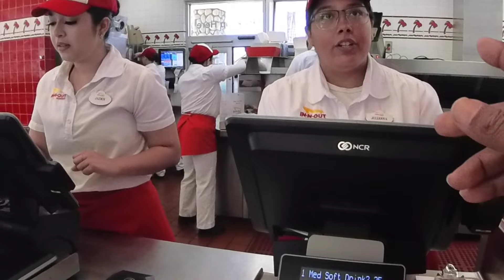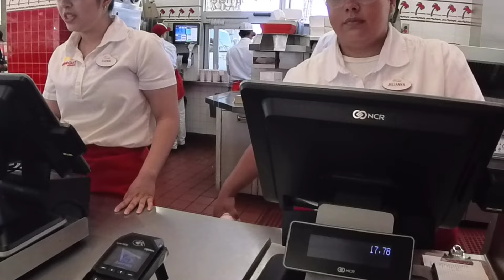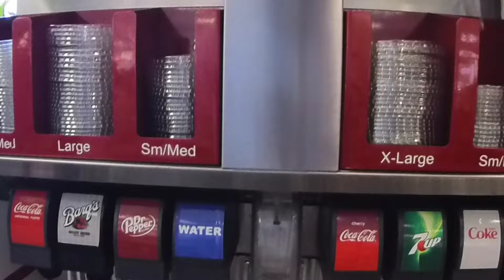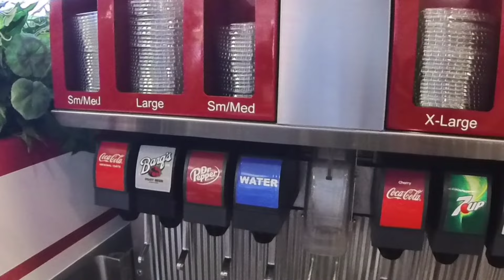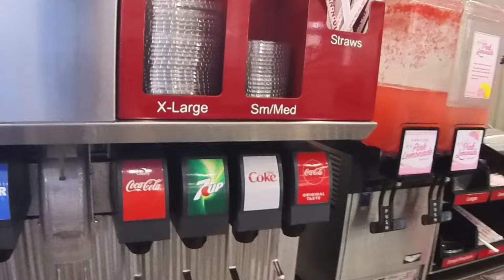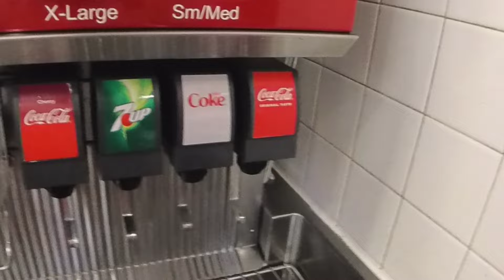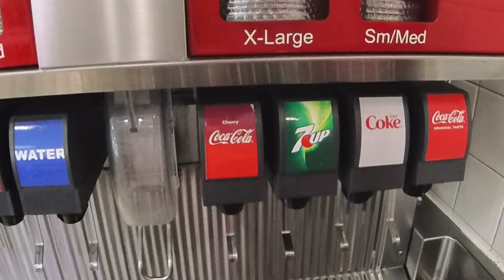IN- N-OUT.. TIPPECANOE AV SAN BERNARDINO CALIFORNIA 2024